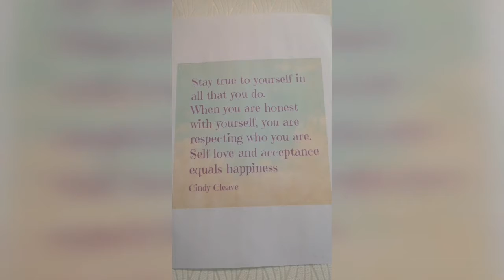Unboxing a precious gift. Thanks @leighdexplorer for the presents and the gift of friendship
Unboxing a precious gift. Thanks @leighdexplorer for the presents and the gift of friendship. Explore w/@briadventurez. My Travel Inspiration, Life Journey! Check out @briadventurez for more exciting activities! Travel is all about sharing great experiences & Amazing Travel Destinations!